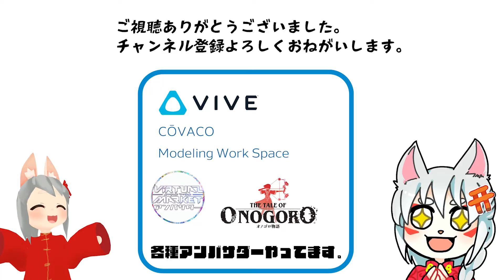日本初！対話型AIアバターAOIに会ってきた。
アドバンスメディア様の対話型AIアバターの先行体験会に行ってきました。
いろんな発展のさせ方ができるんじゃないかなー？
引き続きどんな風に進化していくのか楽しみですわ。
個人的にはオトモアイルーみたいになったら嬉しいですｗ

普段はセーブポイント職人とボードゲーム製作をやってる匠です。
お狐様が好きなのでこんな姿でバーチャルしてます。

ほぼ日刊なにかつくる でほぼ毎日何かしら作ったりしてます。
Live配信多めです。

ほぼ毎日：何かしら作る
月曜日と金曜日：何かしらゲーム配信